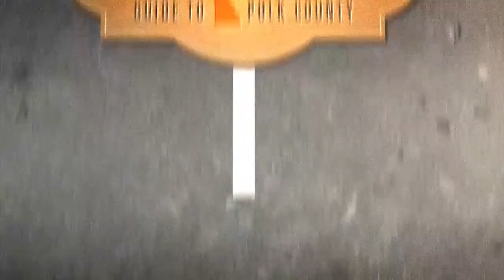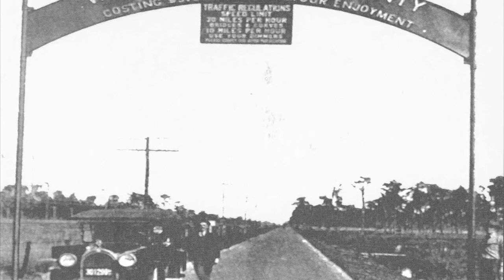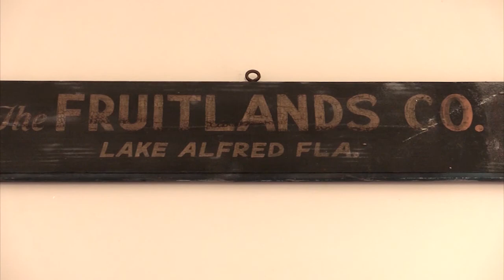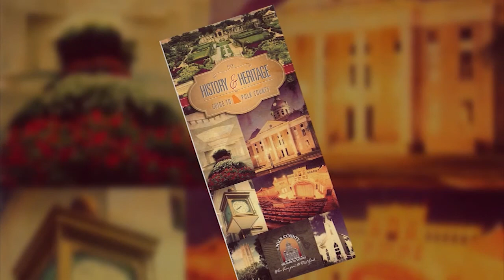Heritage Trails #23 Lake Alfred Downtown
Heritage Trails is a an on-going series of videos that illustrate the history of Polk county, FL.

Produced for the Polk History Center by PGTV, Heritage Trails is hosted by Myrtice Young, Polk County's historic preservation manager.